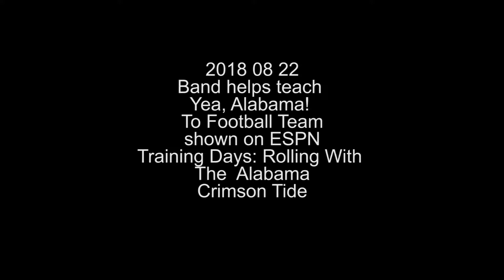2018 08 22 Band helps teach football team Yea, Alabama!